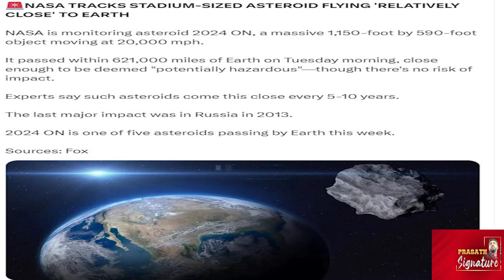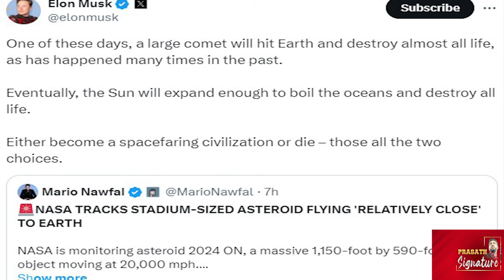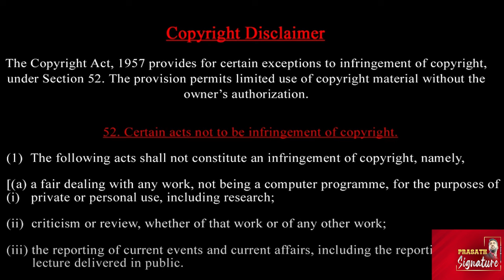பூமியில் மோத வரும் விண்கல் -இந்தியாவில் எந்த இடம் நொருங்க போகிறது -நாசா கொடுத்த அதிர்ச்சி ரிப்போர்ட்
Prasath Signature

1. "Meteorite Impact: NASA's Warning and Elon Musk's Space Tourism"
2. "2038 Meteorite Attack: Which Countries Will Be Affected?"
3. "Cosmic Threat: NASA's Surprise Information on Meteorite Impacts"

- Meteorite Impact
- NASA Warning
- Elon Musk Space Tourism
- 2038 Meteorite Attack
- Space Threats
- Planetary Defense
- Asteroid Collision
- Global Catastrophe
- Cosmic Risks
- Space Exploration

"Get the latest updates on NASA's warning about meteorite impacts and Elon Musk's space tourism plans. Find out which countries are at risk of being affected by the 2038 meteorite attack and what's being done to prevent cosmic catastrophes. Read the detailed report on space threats and planetary defense."
According to NASA, the 2038 meteorite attack is predicted to affect several countries, including:

1. United States (east coast)
2. China (eastern provinces)
3. Europe (western countries)
4. Australia (eastern coast)
5. India (northern regions)

Elon Musk's space tourism plans aim to establish a human settlement on Mars, potentially providing a safe haven from cosmic threats.

Prasath signature